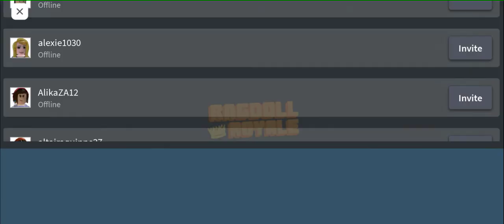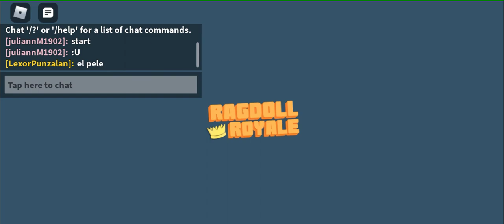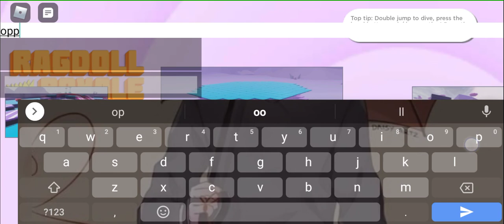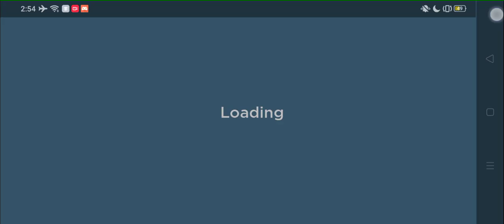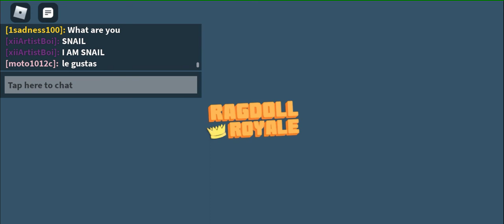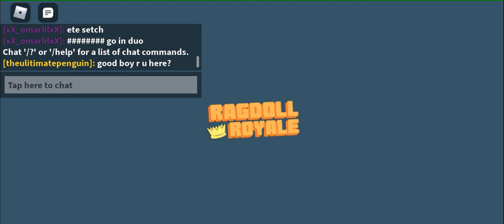November 8, 2020